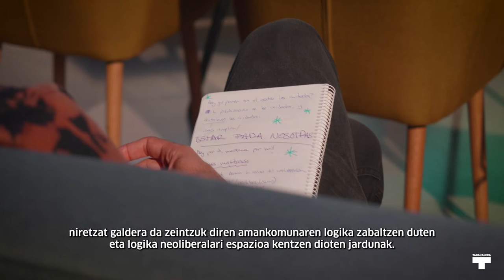Erro(re)tik 2022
2022ko maiatzaren 12tik 14ra ospatu genuen Erro(re)tik  mintegi des-bideratuaren bigarren edizioa.

Iaz ekindako bidean jarraituz, aurtengo Erro(re)tik mintegiak ere, erosoak omen diren esparruetatik desbideratzeko ariketa izaten jarraitu du, intersekzionalitatean azpimarra eginez. Guztiontzat izango den kultur erakunde anitz, ireki eta malguago bat eraikitzeko daukagun ardura, behar eta gogotik pentsatu dugu aurtengo programa.

Hiru egunetan zehar, ikaspen eta des-ikaspen ugari bizi izan ditugu, hala nola, Marta Malo rekin Zaintza ikuspegi feminista batetik nola berpolitizatu hausnartu dugu. Lucia Egañarekin aniztasuna eta harrera bezalako terminoak errepasatu ditugu erakunde kultural ireki eta “inklusiboagoak” egiteko saiakera ezberdinak aztertuz.

Del 12 al 14 de mayo de 2022 celebramos la segunda edición del seminario desviado Erro(re)tik.

Siguiendo el camino recorrido el año pasado, el seminario Erro(re)tik ha continuado con el ejercicio de desviarse de los entornos supuestamente cómodos, enfatizando esta vez en la interseccionalidad. Hemos pensado el programa desde la responsabilidad que tenemos de construir una institución cultural diversa, abierta y más flexible para todas.

A lo largo de tres días hemos vivido muchos aprendizajes y des-aprendizajes, con Marta Malo hemos reflexionado sobre cómo repolitizar el Cuidado desde una perspectiva feminista; y con Lucia Egaña, revisamos términos como diversidad y acogida, analizando varios intentos de hacer más abiertas e “inclusivas” las instituciones culturales.